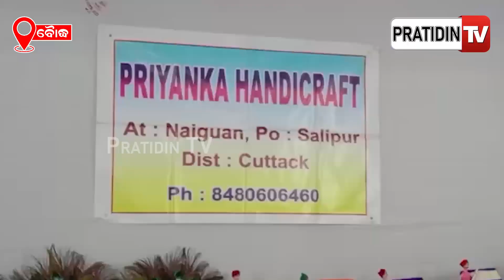ଉଦଘାଟିତ ହେଲା ବୌଦ୍ଧ ପଲିଶ୍ରୀ ମେଳା | Boudh Mahotsav & Pallishree Mela 2023